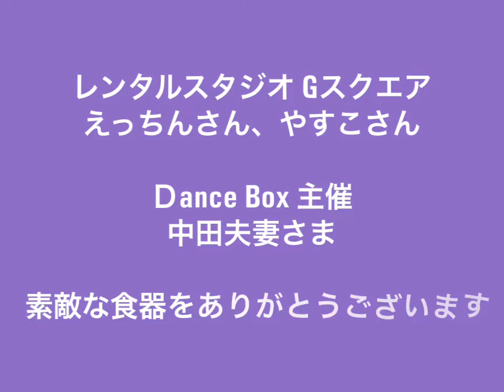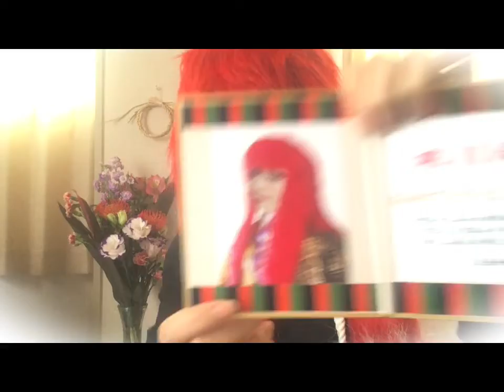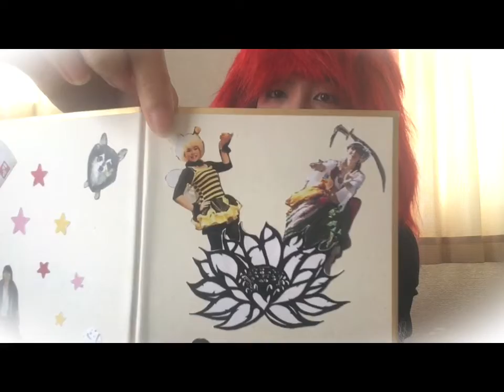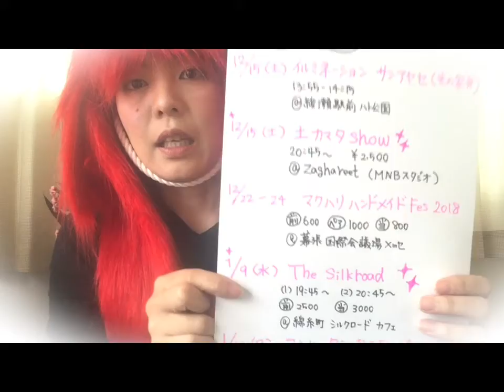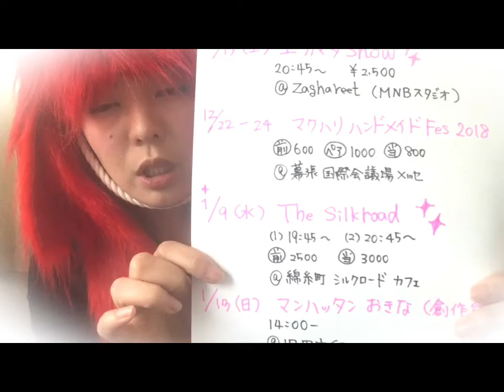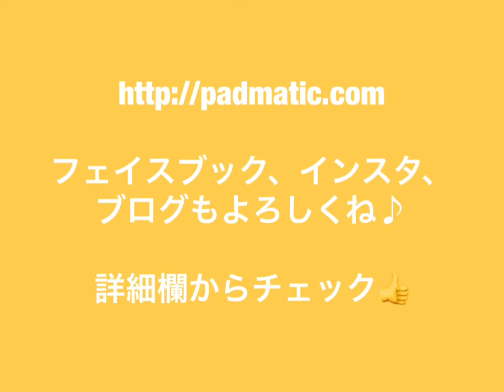Padma 10周年のありがとう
2018年で講師&ダンサー歴が10年を迎えました！
お世話になった方、関わってくださった方、いつも応援してくださる皆さん、ありがとうございます😊

前半では10年を振り返ってみました♪
一緒に楽しんでいただけたら幸いです！

後半は、10周年イベントなどで皆さんにいただいた
素敵なプレゼントも楽しくご紹介したいと思います！

これこらもよろしくお願いします！！！

ハンドメイドマーケットminne（ミンネ）